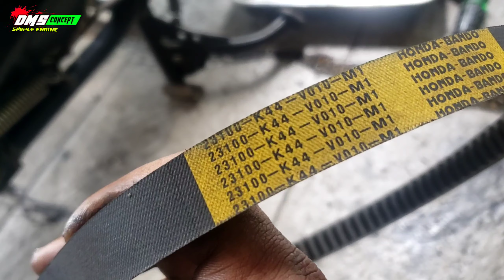CVT BEAT fi PENYAKIT langganan